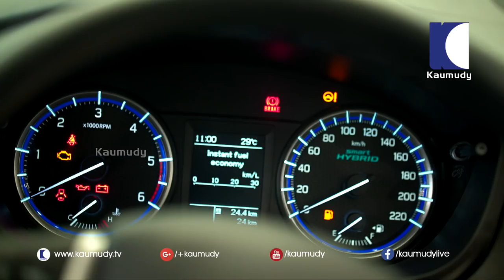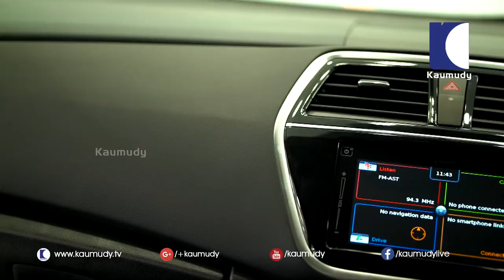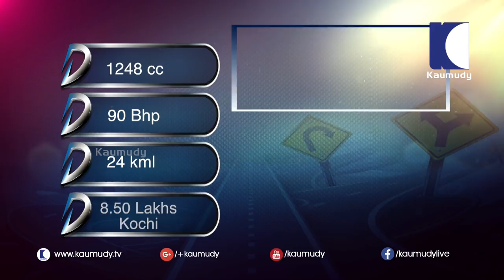S-CROSS | Test Drive Review | Dream Drive EP 206